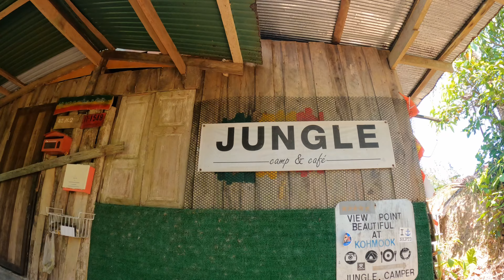Koh Lanta & Koh Mook🇹🇭: Thailand's geheime Oasen abseits der Massen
Entdecke Koh Lanta & Koh Mook: Thailands Paradiesinseln!

Du träumst von traumhaften Stränden, kristallklarem Wasser und völliger Entspannung? Dann sind Koh Lanta und Koh Mook genau das Richtige für dich! In diesem Video nehme wir dich mit auf eine Reise zu diesen beiden paradiesischen Inseln in Thailand und zeige dir die schönsten Ecken, die du unbedingt gesehen haben musst.